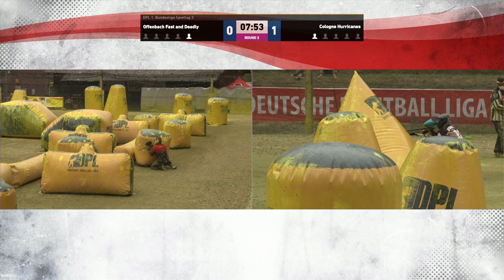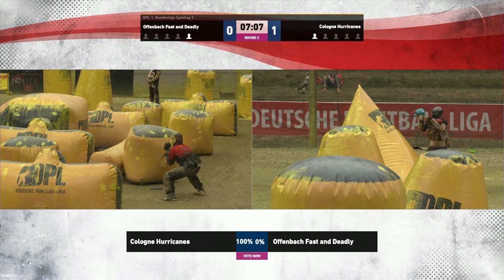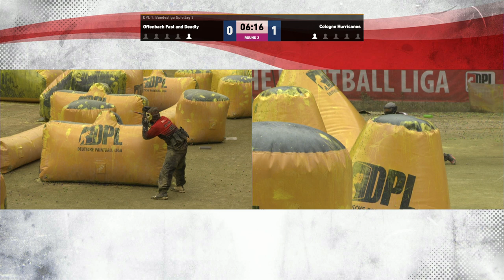Ballistics Göttingen vs. Breakout Spa & Cologne Hurricanes vs. Offenbach Fast and Deadly